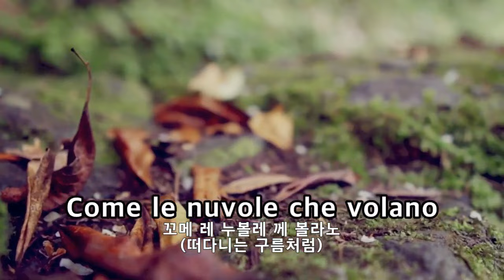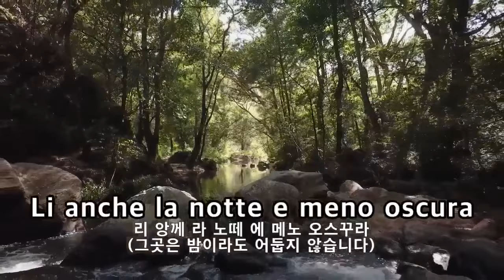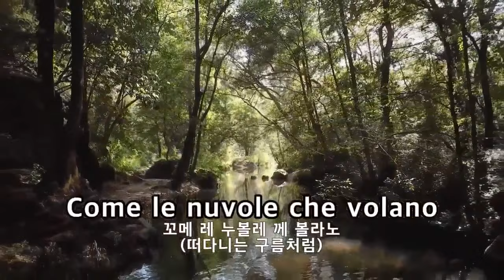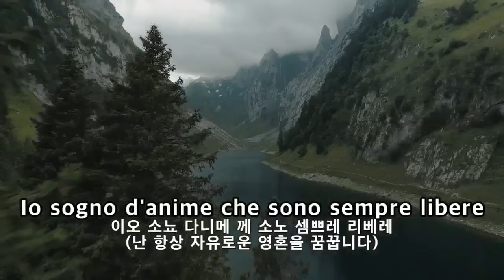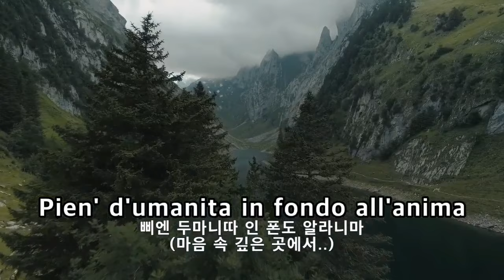넬라 판타지아(한글가사).Nella Fantasia(In My Fantasy) - Il Divo의 노래로 들어보아요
일 디보(Il Divo)는 영국의 음악 그룹이다. 2003년 결성되었으며, 스위스인 우르스 뷜러, 프랑스인 세바스티앙 이장바르, 스페인인 카를로스 마린, 미국인 데이비드 밀러로 이루어져 있다.

감사합니다💖😍🙏

★English lyrics★

In my fantasy I see a just world,
Where everyone lives in peace and honesty.
I dream of souls that are always free
Like the clouds that float
Full of humanity in the depths of the soul.

In my fantasy I see a bright world
Where each night there is less darkness.
I dream of spirits that are always free,
In my fantasy exists a warm wind,

That blows into the city, like a friend.